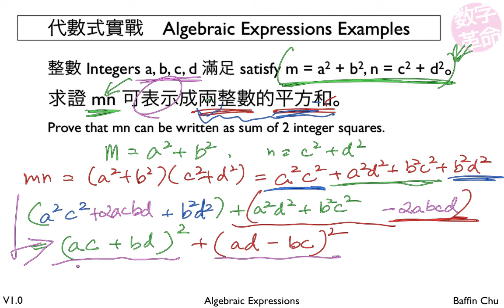1 001 Algebraic Expressions 10